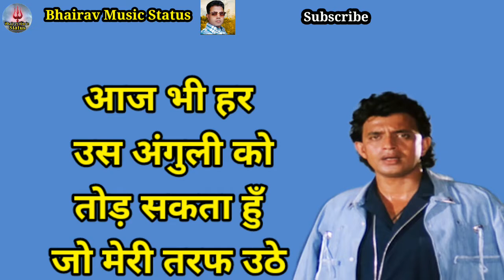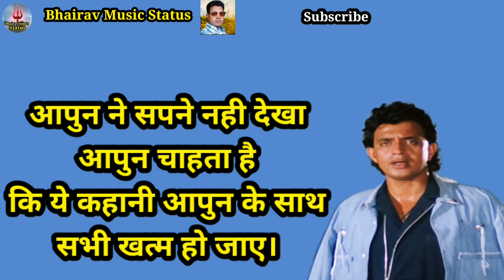Ilaaka Moovie Dialouge, Mithun Chakraborty, Emotional Dialouge, @bhairavmusicstatus 8146928057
Mithun Chakraborty Best Attitude Diylouge Watsapp Status Bhairav Music Status @bhairavmusicstatus @bhairavmusicstatus